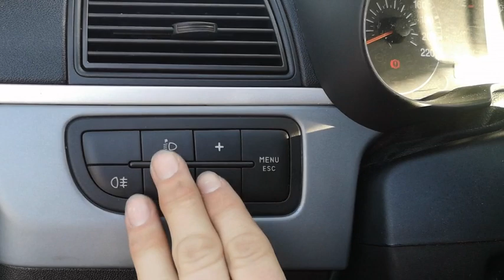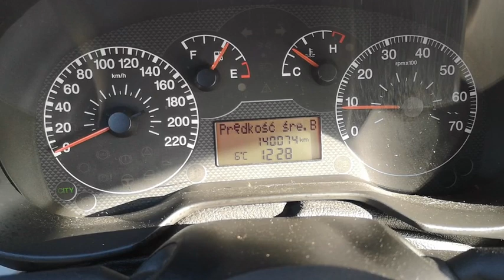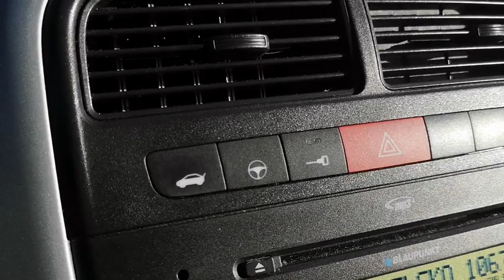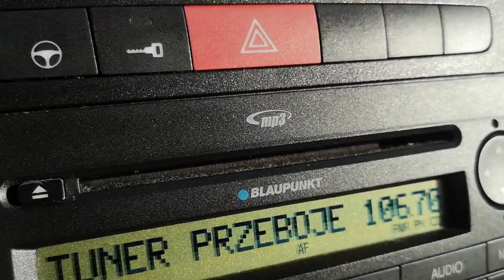Fiat Grande Punto 1,4 77KM 2006r - AutoStein - Prezentacja samochodu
44-310 Radlin